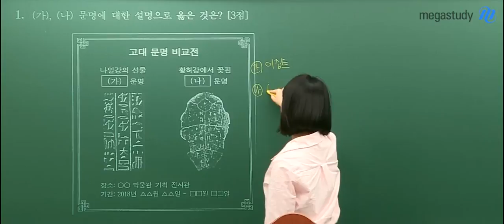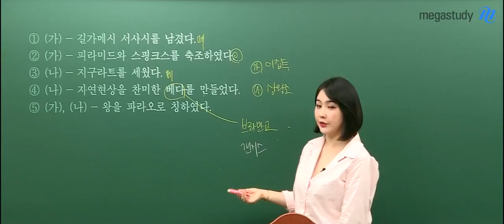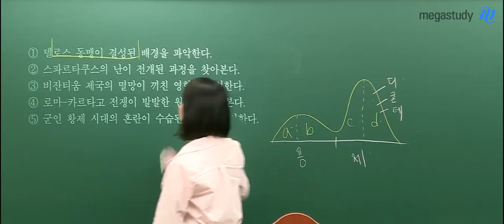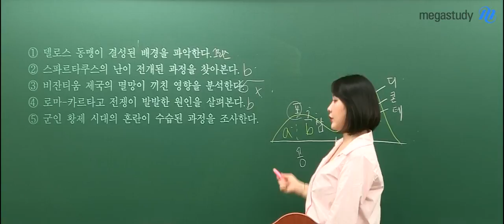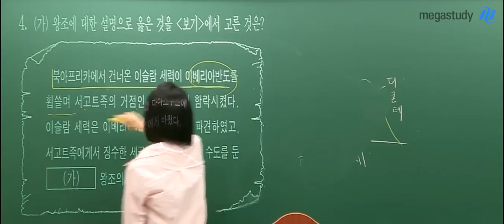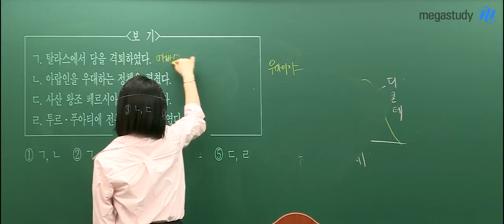[메가스터디] 사회 이다지쌤 - 6평 세계사 해설강의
젊은 감각 이다지 선생님의 6월 모의고사 세계사 해설강의
지금 바로 영상으로 확인해주세요! :)

젊은 감각, 새로운 역사 이다지 선생님이 궁금하다면?